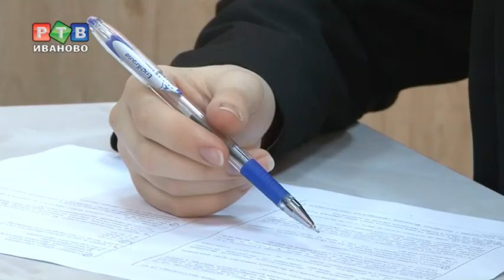Школьники проверили ПРАВОзнание